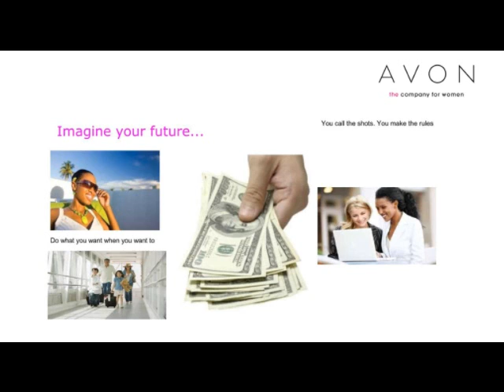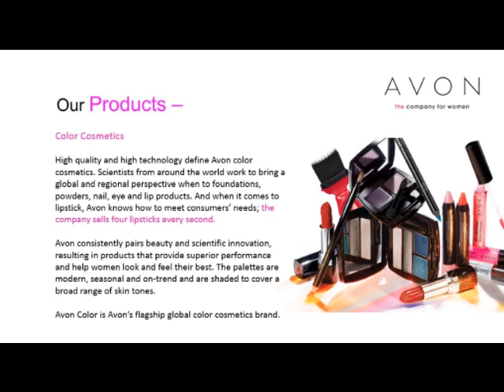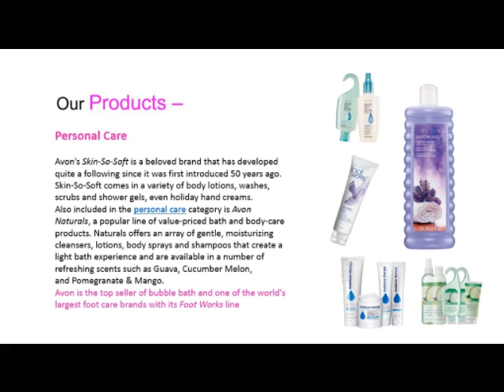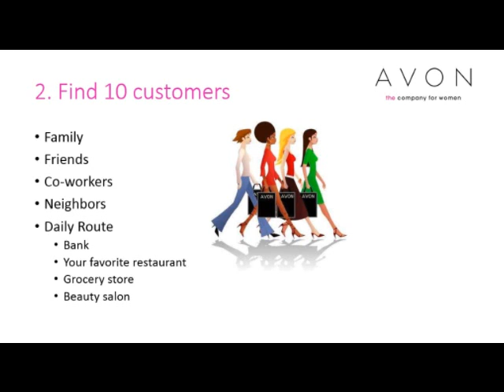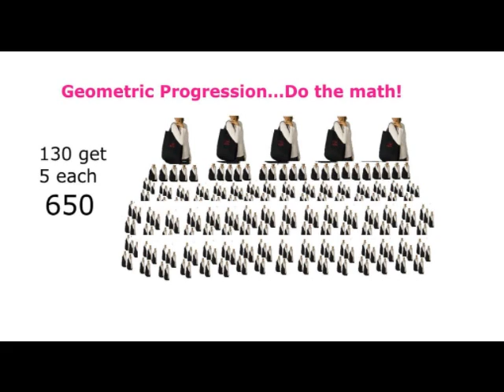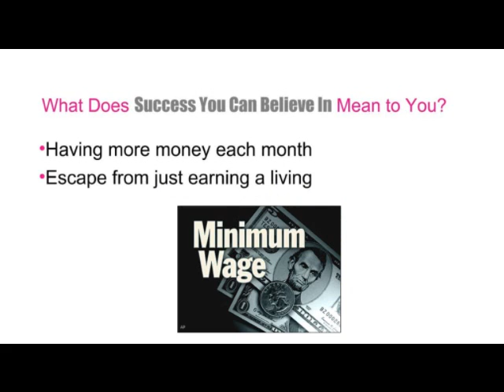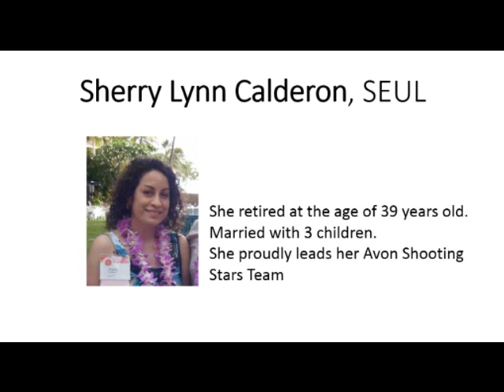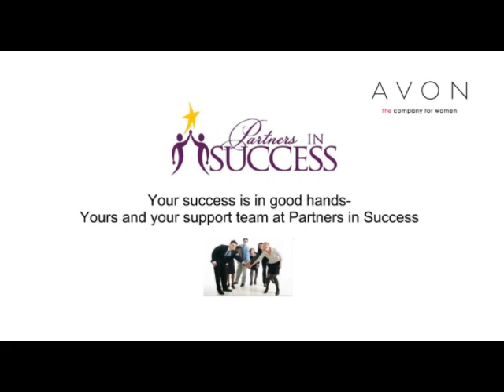Can you really make money selling AVON?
Empowering you to dream again